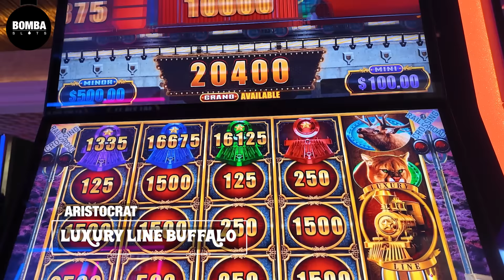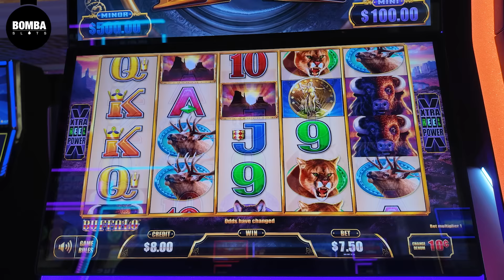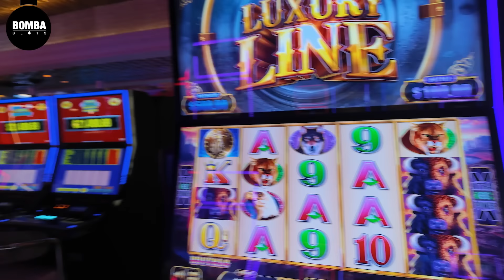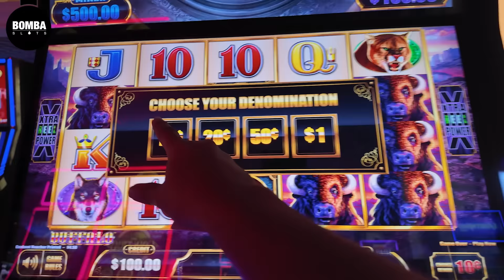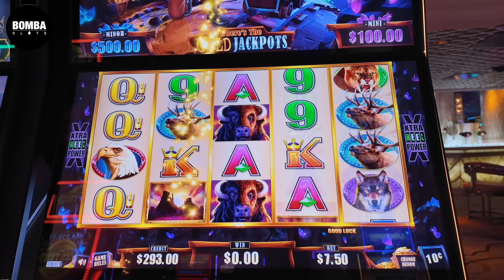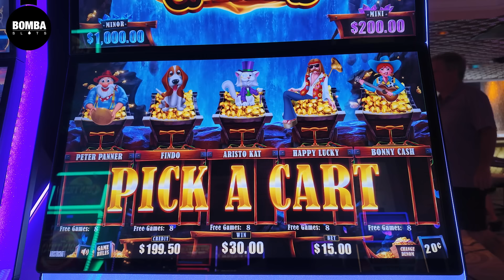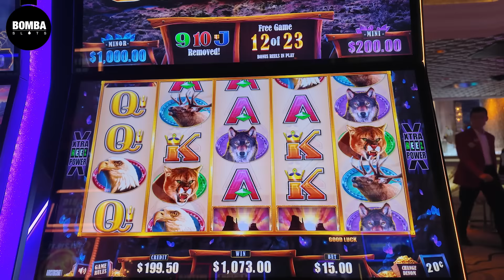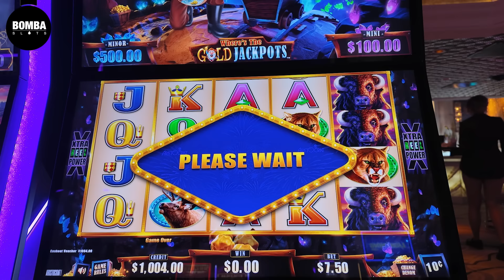Never Seen This in The High Limit Room!!!